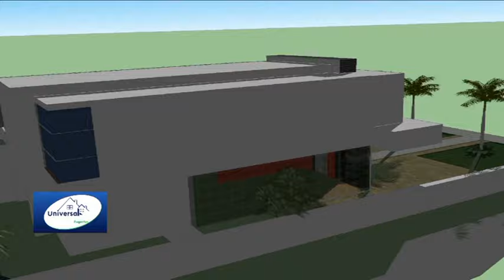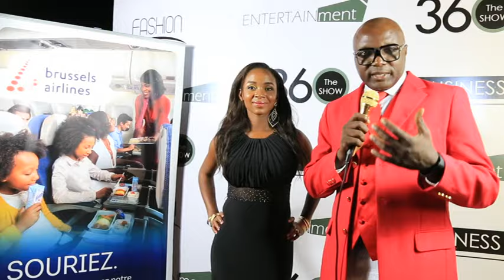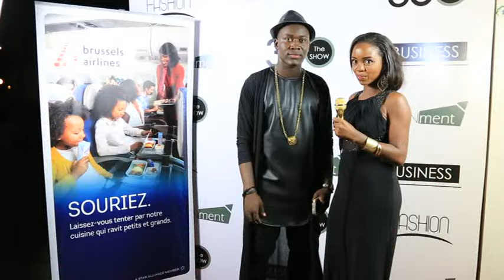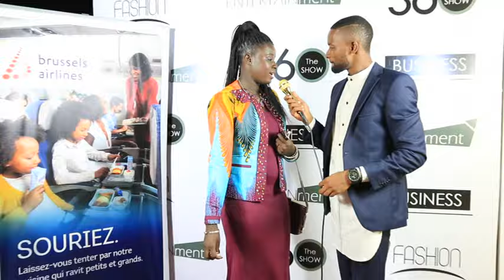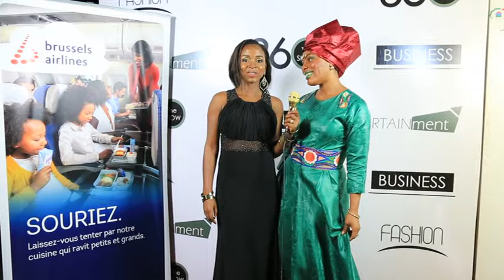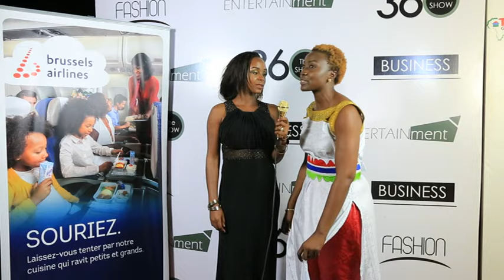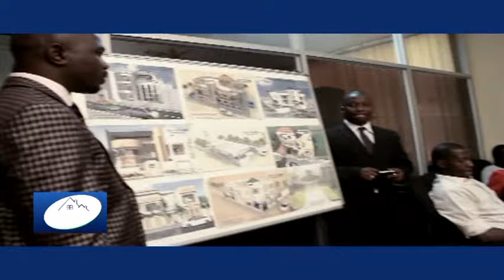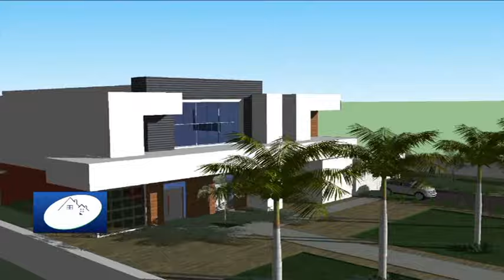saf connect and 360